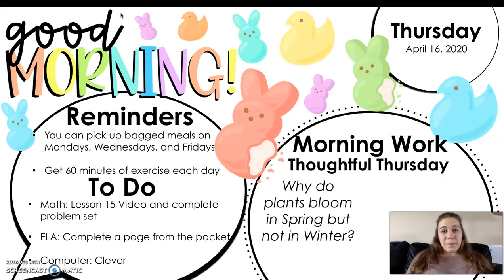Morning Message for Thursday, April 16th 2020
Here is our Morning Message for Thursday, April 16th 2020.